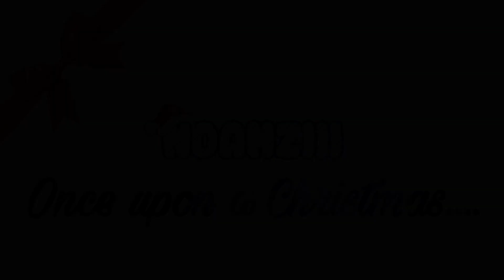Christmas Series🎄| Merry Christmas🎅🏾| Season Two 📺| Episode Two 📀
Hello everyone, In this video we are playing a Christmas trivia between team A and team B . The loser has to drink from the loser cup which has a mixture of Malt, Energy Drink, Lemon Zest and A but of Fanta. ENJOY! Merry christmas 🎄!